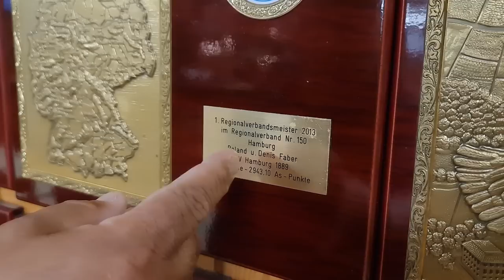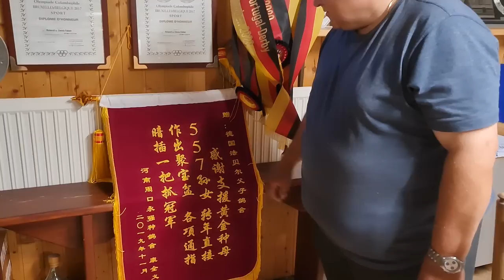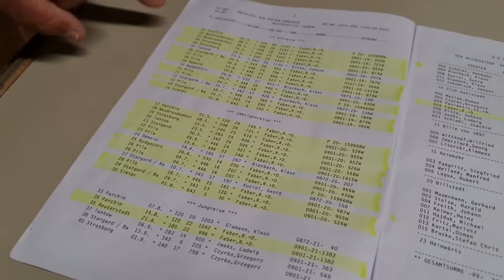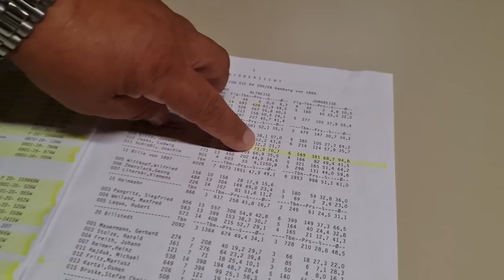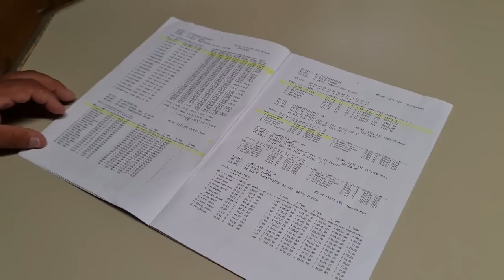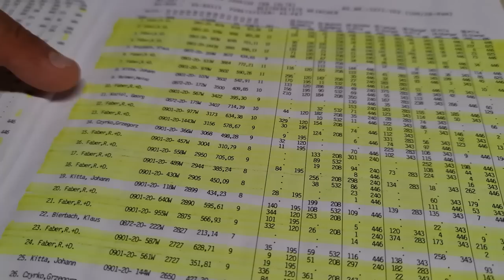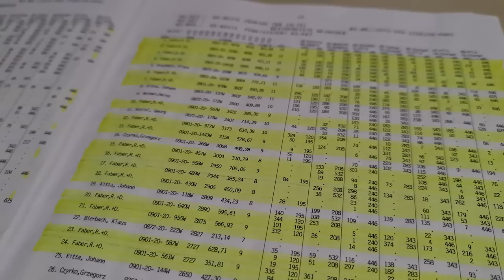Roland & Denis Faber - Hodowla Gołębi ( Hamburg - Niemcy ) 🇩🇪🎉🏆